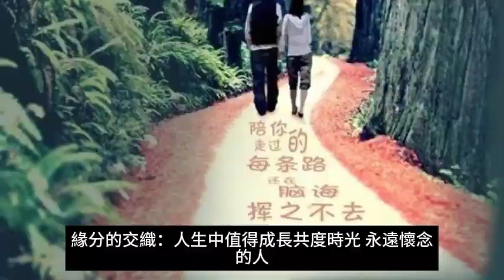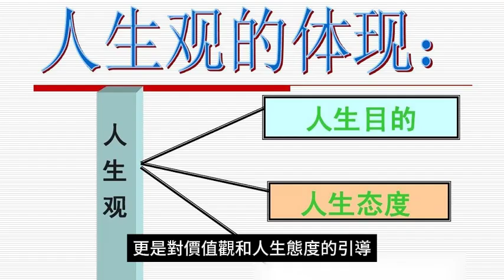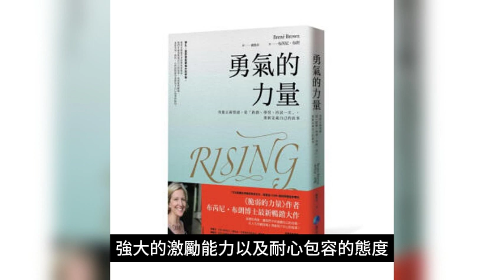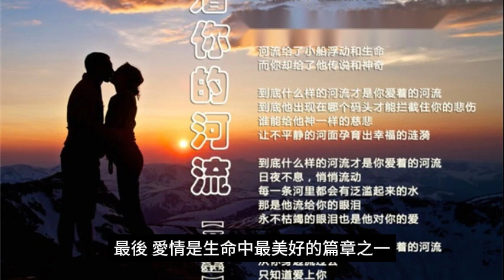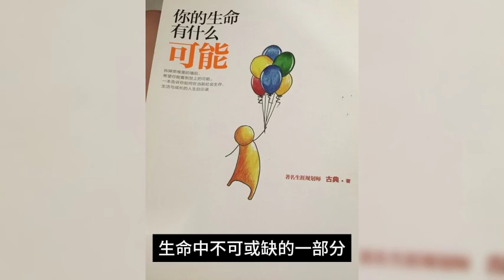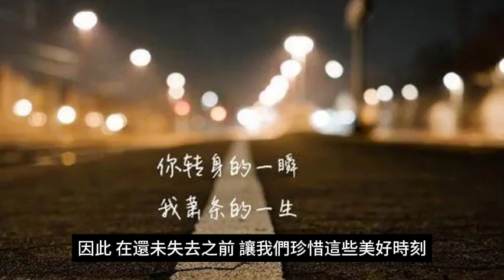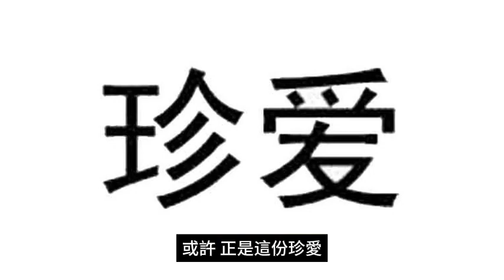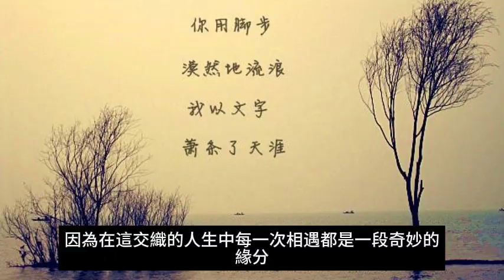緣分的交織：人生中值得成長、共度時光、永遠懷念的人。在人生的旅途中，我們會遇到一些短暫而美好的陌生人，他們的存在讓我們感受到生命的奇妙。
緣分的交織：人生中值得成長、共度時光、永遠懷念的人

在我們漫長而又短暫的一生中，總有一些人，他們如同引導我們成長的導師，伴隨我們共度時光的伙伴，以及在歲月流轉中成為我們永遠懷念的記憶。 這些人，有的是命中註定，有的是我們自己選擇的，而每一個交匯的瞬間都如同編織在一幅絢爛的畫卷上，勾勒出我們人生的多彩圖景。

一、成長的引導者

在每個人的生命中，成長是一條永不停歇的旅程。 而成長的引導者，就像是那為人們指引方向的明燈，引領他們走向更好的自己。 成長的引導者並非僅僅是教育者或領導者，更是一位啟發者，能夠喚起他人內在的潛能，激勵他們蛻變成更強大的個體。

首先，一位成長的引導者必須擁有深厚的知識和智慧。 這不僅包括學科知識，還包括對生命的洞察力和處世之道。 他們能夠以身作則，成為學習的模範，同時也能夠透過自己的經歷分享寶貴的人生智慧。 這種知識的傳遞，不僅是對事實的解釋，更是對價值觀和人生態度的引導，使得他人在追求成長的路上更有方向感。

其次，成長的引導者擁有卓越的溝通和人際關係技巧。 他們能夠善於聆聽，理解他人的需求和困惑，同時能夠用清晰而啟發性的語言表達自己的想法。 這種有效的溝通能力讓他們能夠建立積極的人際關係，激發他人的積極性，使得成長不再是一個孤獨的旅程，而是一個共同進步的過程。

成長的引導者同時擁有強大的激勵能力。 他們能夠看到每個人的潛在優勢，並且善於激發這些潛能。 這種激勵不僅僅是鼓勵，更是一種啟發，讓他人能夠超越自己的極限，迎接挑戰。 透過正面的激勵，成長的引導者能夠在他人心中種下自信的種子，促使他們勇敢地探索未知的領域。

最後，一位成長的引導者俱備耐心和包容的品質。 成長是一個漫長而曲折的過程，而引導者需要陪伴他人度過其中的起伏。 他們能夠理解每個人的步伐和節奏是不同的，並給予足夠的空間和時間讓他人自行發展。 包容心態讓他們成為一個可靠的支持者，而這樣的支持，往往是他人蛻變的最大動力。

總的來說，成長的引導者是一位能夠以正面影響引導他人走向更好的人。 透過深厚的知識、卓越的溝通技巧、強大的激勵能力以及耐心包容的態度，他們能夠成為他人生命中的重要引路人，幫助他人發現並發揮潛在的力量，走上成長的光輝之路。

二、共度時光的夥伴

在生命的長河中，我們總是注定要與各種人交往，與不同的夥伴共度時光。 這些夥伴可能是家人、朋友、同事，亦或是那些陪伴我們走過風雨的摯愛。 他們就像是一段美麗的旋律，編織出我們生命中豐富多彩的樂章。

首先，家人是我們生命中最早給予我們愛的存在。 他們陪伴我們度過童年的歡笑，也在我們成年後給予支持與鼓勵。 無論是生活的點點滴滴，還是面對困難時的擁抱，家人始終是我們最堅實的後盾。 他們的存在，讓我們在這個世界上總是有一個可以歸屬的地方。

其次，朋友如同生命中的陽光，照亮我們的心靈。 朋友之間的默契和理解，是一種無法用言語形容的連結。 在歡笑時，朋友如影隨形；在困境中，他們總是伸出援手。 共度時光的夥伴，讓我們的生命更加豐富多采，也讓孤獨變得可愛而溫馨。

除了家人和朋友，工作中的同事也是我們共度時光的重要夥伴。 在職場上，同事之間的協作和合作是事業成功的重要保證。 共同努力、共同奮鬥，我們攜手前進，創造出充滿成就感的工作環境。 同事不僅是工作上的夥伴，更是生活中的知己和朋友。

最後，愛情是生命中最美好的篇章之一。 與愛人共度時光，是幸福的享受。 彼此的陪伴與支持，讓愛情之花在生命的庭院中綻放出璀璨的光芒。 共度時光的愛人，是生命中最溫暖的存在，他們讓我們感受到無盡的愛與幸福。

總的來說，生命中有許多不同形式的夥伴，他們共同譜寫出我們生命的樂章。 家人、朋友、同事，以及愛人，他們都是我們生命中不可或缺的一部分。 在共度時光的過程中，我們彼此激勵、陪伴，一同成長，一同創造屬於自己的精彩故事。

三、永遠懷念的記憶

在人生的旅途中，總有一些特別的時刻，它們如同繽紛的風景，深深地刻在心靈的角落，成為永遠難以磨滅的記憶。 這些瞬間彷彿是生命中最美的詩篇，輕輕地揚起心房的漣漪，讓人在歲月的流轉中，總能夠回味無窮。

一個特別的記憶，往往與特別的人物緊緊相扣。 或許是一段深厚的友誼，或是一段甜蜜的愛情，或是一段難以忘懷的家庭時光。 這樣的記憶，就像是一張不會老去的照片，每當回顧，總能感受到當初的那份真摯與美好。

回憶起那個時刻，彷彿能夠聞到當時空氣的香甜，感受到溫暖的陽光灑在臉龐上的觸感。 或許是在某個夏日的傍晚，和摯愛的人漫步在海灘上，海風輕輕吹拂，激起的浪花如同笑顏一般明媚。 又或者是在一場淅淅瀝瀝的秋雨中，和摯友相約共度美好時光，雨聲彷彿成為了心靈的音符，奏響一曲動人的樂章。

這些永遠懷念的記憶，不只是一段時光的過客，更是心靈的寶藏。 它們承載著歡笑、淚水、感動，是生命中的珍貴擁有。 每當遭遇人生的坎坷，或是陷入迷惘的時候，這些記憶就像是一盞明燈，為我們指引前進的方向，讓我們堅信，人生總有那麼一些美好值得期待。

然而，這些記憶也是脆弱的，它們如同沙漏中的沙粒，一點一滴消逝。 因此，在還未失去之前，讓我們珍惜這些美好時刻，用心感受每一個瞬間的溫暖。 或許，正是這份珍愛，讓這些記憶得以在心靈深處生根發芽，茁壯成為一片永不凋零的花園。

生命中的永遠懷念的記憶，猶如星空中閃爍的星辰，總能在夜晚的時候為我們點亮前進的路。 它們是生活中的珍珠，照亮了人生的旅途，使我們的心靈在時光的長河中擁有了一處溫馨的港灣。 讓我們攜手懷念，感激生命中的點點滴滴，因為正是這些記憶，讓我們的人生更加豐富多彩。

結語：人生的交織之美
人生的旅程如同一幅精美的刺繡，不同的人扮演著不同的角色，共同構成了這幅獨一無二的畫卷。 成長的引導者、共度時光的夥伴、永遠懷念的記憶，這三種人或許是我們人生中最為重要的存在，正是因為有了他們，我們的人生才如此豐富多彩。

讓我們懷抱著對成長的感激，對夥伴的珍惜，對記憶的深深眷戀，繼續前行。 因為在這交織的人生中，每一次相遇都是一段奇妙的緣分，每一段時光都是值得懷念的回憶。 或許，正是這些人，讓我們的人生更有意義，更充實。

缘分交织：成长路上的引导者、时光伙伴与永恒记忆
人生导师：成长中的父母、老师和导师的重要角色
共度时光：朋友、同事与爱人，人生中不可或缺的伙伴
怀念之美：短暂相遇、曾经恩师和宠物的永恒回忆
缘起成长：父母、老师和导师的指引塑造了我们
光阴共度：朋友、同事与爱人的陪伴使生命更加丰富
记忆长存：短暂邂逅、曾经恩师和宠物的珍贵回忆
三种人，三种角色：成长、共度时光、永远怀念
编织的画卷：人生中值得铭记的重要人物
三重珍宝：成长导师、时光伙伴和怀念记忆的珍贵之人

在人生中，成長的引導者、共度時光的夥伴和永遠懷念的記憶構成了豐富多彩的人生畫卷。

父母、老師和導師是我們成長道路上的引導者，他們的悉心教誨為我們奠定了堅實的基礎。

朋友、同事和愛人是我們共度時光的夥伴，他們的陪伴讓生命更有意義和充實。

在人生的旅途中，我們會遇到一些短暫而美好的陌生人，他們的存在讓我們感受到生命的奇妙。

曾經的恩師和知音在我們的生命中留下了深刻的痕跡，他們的影響超越了時間的流逝。

寵物是我們生命中可愛的夥伴，儘管離別是必然的，但它們的存在給了我們無盡的歡笑和溫暖。

無論是成長的引導者還是共度時光的夥伴，每個人都是我們人生中重要的一部分，值得感激和珍惜。

人生中的每一次相遇都是一段奇妙的緣分，每一段時光都是值得懷念的回憶。

懷抱對成長的感激，對夥伴的珍惜，對記憶的深深眷戀，我們可以更堅定地前進。

人生的交織之美在於成長的循環、時光的共度與記憶的永恆，這三者共同構成了豐富而有意義的人生。